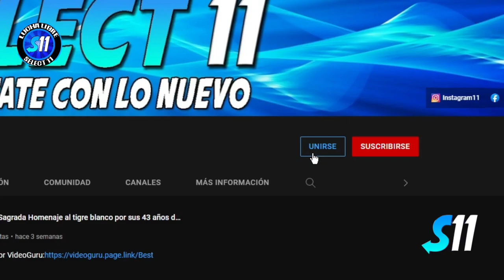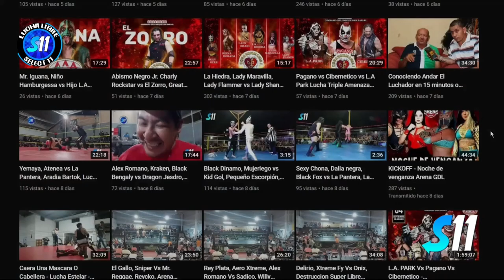Golden Silver, Krampus vs Agarres, Black Kidd ( Lucha Completa ) Arena GDL